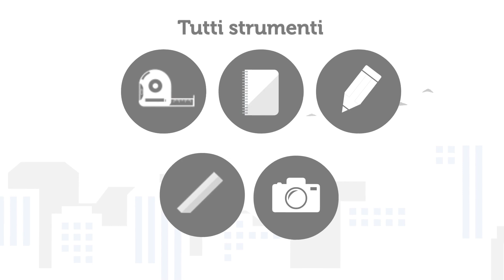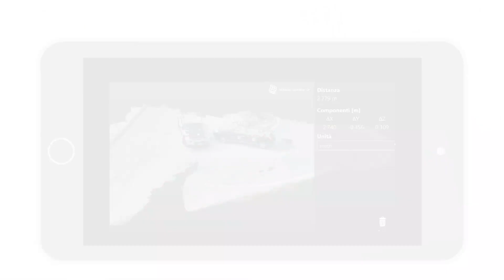iCam3D® il software per il rilievo planimetrico degli incidenti stradali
iCam3D, il sistema metrico, planimetrico, descrittivo e fotografico di accertamento tridimensionale dell'incidente stradale.
L'unico strumento per il sopralluogo giudiziario e per accertare qualunque tipo di volumetria e tipologia di dati. Qualsiasi evento, qualsiasi constatazione è con iCam3D acquisita in modo oggettivo ed immodificabile.